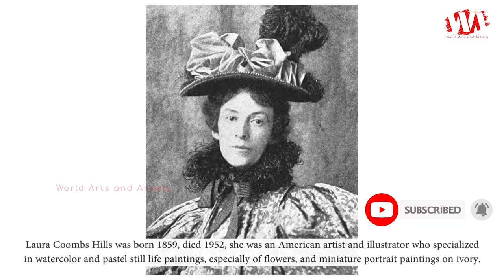Artist Laura Coombs Hills (1859 - 1952) American Painter | WAA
Laura Coombs Hills was born 1859, died 1952, she was an American artist and illustrator who specialized in watercolor and pastel still life paintings, especially of flowers, and miniature portrait paintings on ivory. She became the first miniature painter elected to the Society of American Artists, and she was a founder of the American Society of Miniature Painters. She also worked as a designer and illustrated children's books for authors such as Kate Douglas Wiggin and Anna M. Pratt. Hills supported herself in part with commercial artwork, painting watercolors for greeting cards and calendars, drawing patterns for needlework, and decorating pottery.